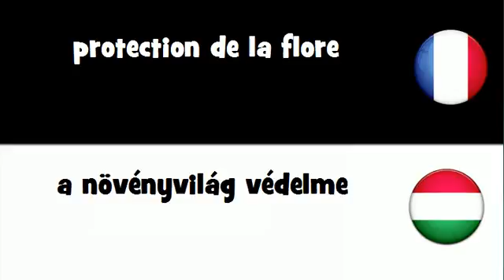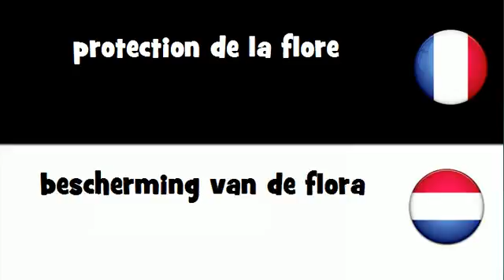Traduction en 20 langues # protection de la flore